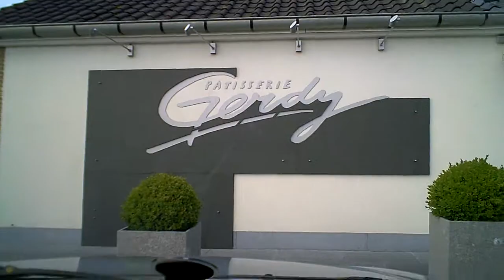FRIETFRETFRIDAY - Frietcrap on the road!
Some good old memories of 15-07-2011

Pjay, Jens and me came together for a great evening.
We decided to go buy some FRIETN!
As we did this, we took out the camera to record some unforgetable moments :)

Filmed with a creative vado pocket HD (720p)